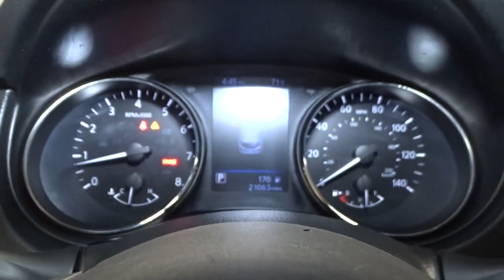2019 Nissan Rogue Sport Hillside, Newark, Union, Elizabeth, Springfield, NJ 420340A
Gray  2019 Nissan Rogue Sport available in Hillside, New Jersey at Route 22 Nissan. Servicing the Newark, Union, Elizabeth, Springfield, NJ area.
2019 Nissan Rogue Sport S - Stock#: 420340A - VIN#: JN1BJ1CR8KW335872

The Smart Way to Buy! Are you tired of hidden fees and bogus rates ruining your search process? Now there's a way to avoid all of the nonsense Introducing the smart way to buy from Route 22 Nissan the most trusted and respected Nissan dealer in New Jersey serving Hillside, Newark, Irvington ,Elizabeth, Union ,Springfield, Woodbridge, Roselle Park, Linden and North Plainfield. Advantages of the smart way to buy are endless. There is no pressure throughout your search. You can finally feel at ease when purchasing a car since there are no hidden fees, there are no surprises no gimmicks revealed when you finally make a decision. Route 22 Nissan salespeople are direct and value your time, so there is no back and forth or confusion we know it's necessary for you to feel comfortable during the buying process and want to earn your trust. Smart Way to Certified. Thanks to an extensive used-car warranty, every Smart Way Certified Pre-Owned Vehicle comes with peace of mind. It covers major engine and transmission components, except for standard maintenance items, body glass and interior. RT 22 Nissan will repair or replace any covered part that is defective in material or workmanship under normal use. The Smart Way Certified Pre-Owned Vehicle Limited Warranty extends the powertrain coverage to 7 years/100,000 whichever occurs first. 182-point inspection 6 years old or newer 5 Day or 500-mile Exchange Policy Road Side Assistance Smart way to buy is smart for a reason. Route 22 Nissan does the Internet research every day to obtain the best possible pricing for you. They make sure to look at competitors' pricing and numbers from industry experts so you can feel confident that you're getting the best possible pricing. It's easy to feel confident with the Smart Way to Buy. If you're in the market for an incredible SUV -- and value on-the-road comfort and manners more than ultimate off-road prowess or tow capacity -- you'll definitely want to check out this Nissan Rogue Sport S. Enjoy the comfort and safety of this AWD Nissan Rogue Sport S equipped with many standard features found on other vehicles as optional equipment. This low mileage Nissan Rogue Sport has barely been touched. It's the next best thing to buying new. Driven by many, but adored by more, the Nissan Rogue Sport S is a perfect addition to any home. Thank you for giving us the Opportunity for helping you with your New or Used Car purchase. Route 22 Nissan makes every effort to verify all equipment and features on each and every vehicle.Please understand this may be provided by 3rd parties please verify with the dealership for accuracy.
Integrated Roof Antenna,2 LCD Monitors In The Front,Radio w/Seek-Scan, MP3 Player, Clock, Speed Compensated Volume Control, Steering Wheel Controls and Radio Data System,Fixed Rear Window w/Fixed Interval Wiper, Heated Wiper Park and Defroster,Tires: 215/65R16 All-Season,Lip Spoiler,Black Grille w/Chrome Accents,Wheels: 16 x 6.5 Steel w/Full Covers,Body-Colored Front Bumper w/Black Rub Strip/Fascia Accent,Liftgate Rear Cargo Access,Clearcoat Paint,Compact Spare Tire Mounted Inside Under Cargo,Tailgate/Rear Door Lock Included w/Power Door Locks,Black Bodyside Cladding and Black Wheel Well Trim,Deep Tinted Glass,Auto Off Projector Beam Halogen Daytime Running Headlamps,Steel Spare Wheel,Body-Colored Door Handles,Black Side Windows Trim,Fully Galvanized Steel Panels,Body-Colored Rear Bumper w/Black Rub Strip/Fascia Accent,Speed Sensitive Variable Intermittent Wipers,Body-Colored Power Side Mirrors w/Manual Folding,Smart Device Integration,Rear Cupholder,Cruise Control w/Steering Wheel Controls,Full Floor Console w/Covered Storage, Mini Overhead Console w/Storage and 1 12V DC Power Outlet,Urethane Gear Shifter Material,Manual Adjustable Front Head Restraints and Manual Adjustable Rear Head Restraints,Systems Monitor,6-Way Driver Seat,Perimeter Alarm,Power Rear Windows and Fixed 3rd Row Windows,Driver And Passenger Visor Vanity Mirrors,Gauges -inc: Speedometer, Odometer, Engine Coolant Temp, Tachometer, Trip Odometer and Trip Computer,60-40 Folding Bench Front Facing Fold Forward Seatback Rear Seat,Engine Immobilizer,Interior Trim -inc: Metal-Look Door Panel Insert and Chrome/Metal-Look Interior Accents,Trip Computer,Power Door Locks w/Autolock Feature,Seats w/Cloth Back Material,Fade-To-Off Interior Lighting,4-Way Passenger Seat -inc: Manual Recline and Fore/Aft Movement,Rigid Cargo Cover,Front Cupholder,Driver And Passenger Door Bins,NissanConne